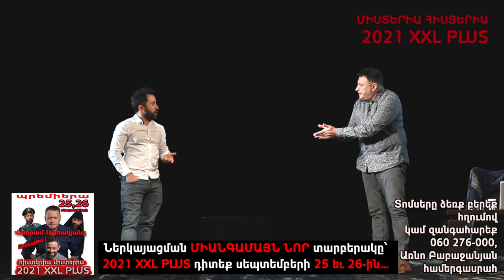ԴԻՏԵԼ ԱՆՊԱՅՄԱՆ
Տոմսերը ձեռք բերել այս հղումով՝